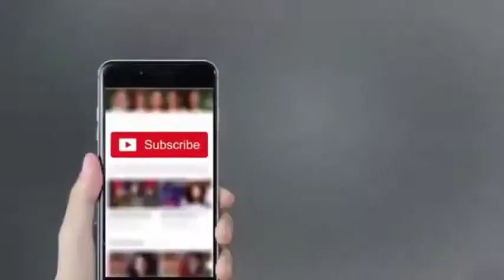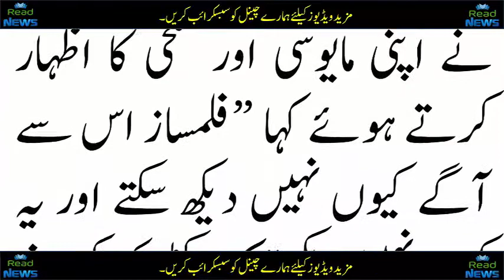Pakistan News Today Read News Headlines Health Tips in Urdu